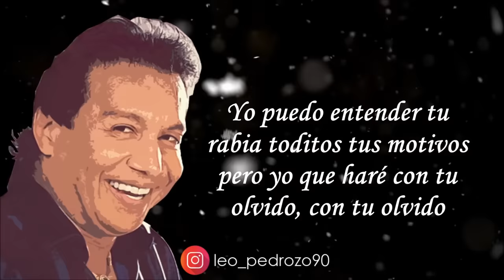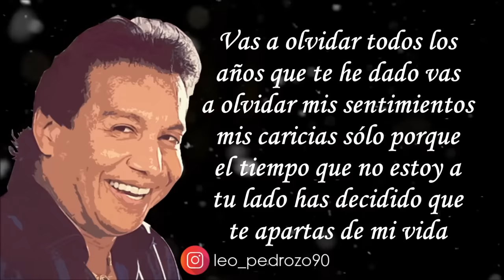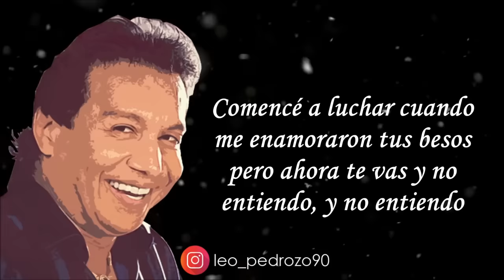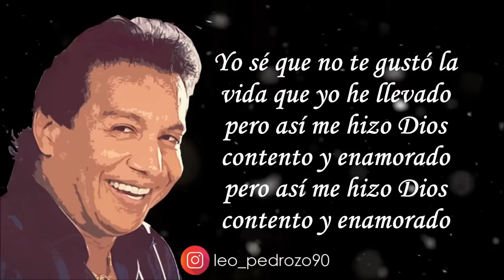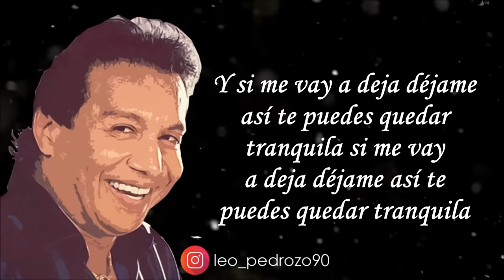Asi Me Hizo Dios, Diomedes Diaz - Letra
✅ COMPARTE 👏
✅ COMENTA ☝️

CANTA : Diomedes Diaz
AUTOR : Fabian Corrales
ÁLBUM : MUCHAS GRACIAS 1996

Me has hecho saber que ya
no quieres vivir conmigo
que vas a olvidar mis
caminos, mis caminos

Yo puedo entender tu
rabia toditos tus motivos
pero yo que haré con tu
olvido, con tu olvido

Vas a olvidar todos los
años que te he dado vas
a olvidar mis sentimientos
mis caricias sólo porque
el tiempo que no estoy a
tu lado has decidido que
te apartas de mi vida

A mí me pesa la culpa por
las cosas que te he hecho
a mí me duele la vida por
lo que ahora me pides

Yo sé que no te gustó la
vida que yo he llevado
pero así me hizo Dios
contento y enamorado
contento y enamorado

Y si me vay a deja déjame
así te puedes quedar
tranquila y si me vay
a deja déjame así te
puedes quedar tranquila

Que yo lo que hago es
resignarme me curo solo
las heridas que yo lo
que hago es resignarme
me curo solo las heridas

Comencé a luchar cuando
me enamoraron tus besos
pero ahora te vas y no
entiendo, y no entiendo

Me vas a dejar faltando
 al sagrado juramento
no te importará si yo
vuelvo, si yo vuelvo

A mí me duele que se
acabe nuestra historia
y que sigamos cada
uno por su lado

Hoy tu pretexto es
que siempre vives sola
no caes en cuenta que
tú también has fallado

a mí me duele la vida
por lo que ahora me pides

contento y enamorado
contento y enamorado

puedes quedar tranquila

puedes quedar tranquila